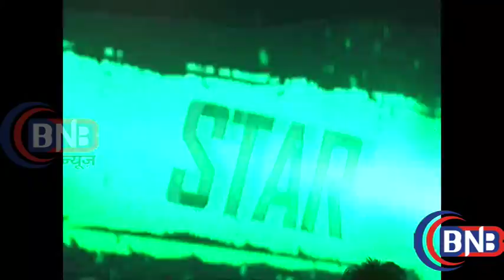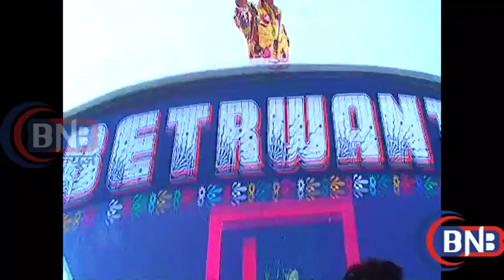Dil Sala Sanki 2016Dharmendar Shakti Kapoor Trailer Launch दिल साला सनकी ट्रेलर लांच